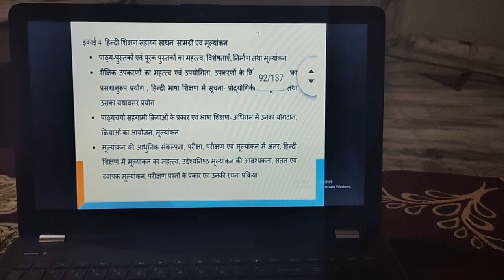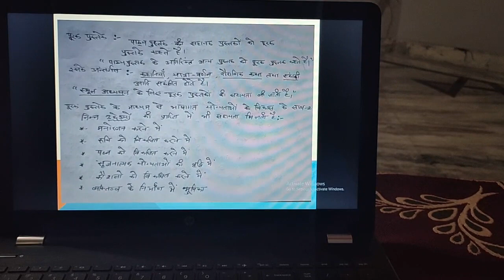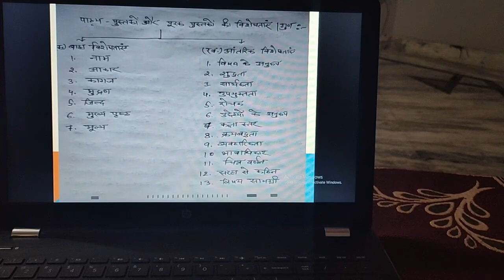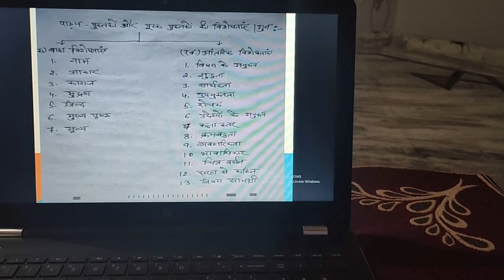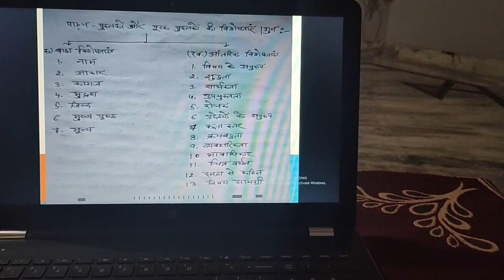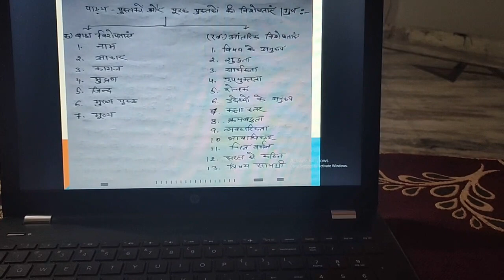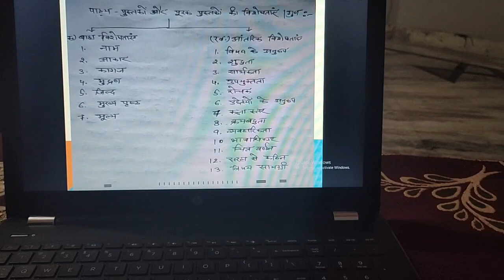BED116 Teaching of Hindi (Unit 4)